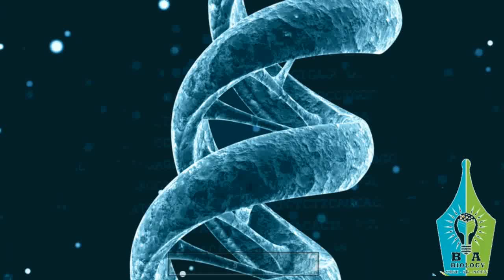+2 exam cancelled. How to calculate plus two mark - tamil +2 mark +2 மதிப்பெண் எப்படி கணக்கிடப்படும்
How to calculate +2 mark
+2 exam cancelled
Entrance compulsory for all courses